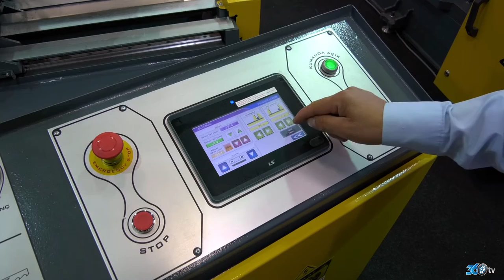Kesmak - Maktek Avrasya 2018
Kesmak için Tüyap Maktek Avrasya Fuarında hazırlamış olduğumuz fuar tanıtım filmi.